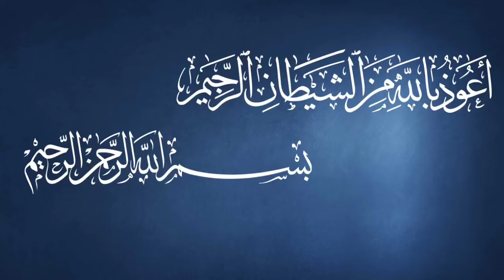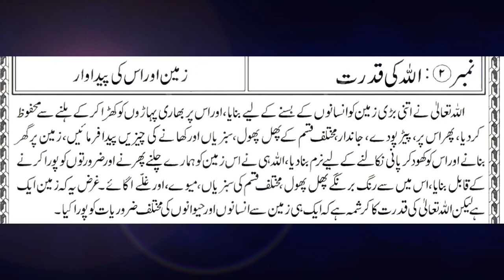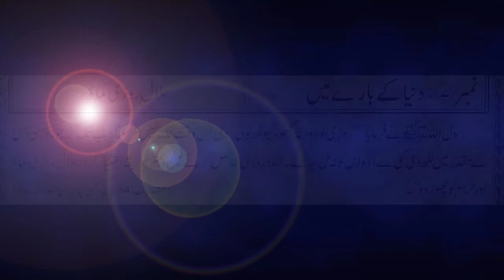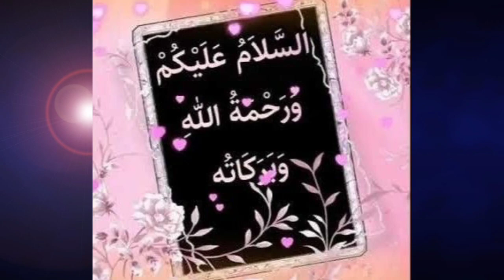Sirf 5 minute ka madarsa Quran-o-Hadees ki roshni mein | सर 5 मिनट का मदरसा | 5 Muharram